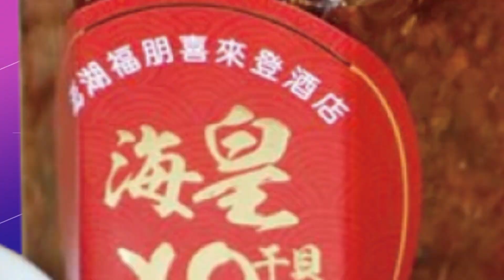【每日必看】蔣萬安上任一周 挑戰內湖交通｜政院要幼兒辨別砲彈聲 王淺秋:這些人腦袋有洞啊? 20230103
0:00 政院要幼兒辨別砲彈聲 王淺秋:這些人腦袋有洞啊?
1:35 2024侯盧配? 盧秀燕:只要能贏"什麼組合都可談"
3:27 蔣萬安上任一周 挑戰內湖交通
相關影片: